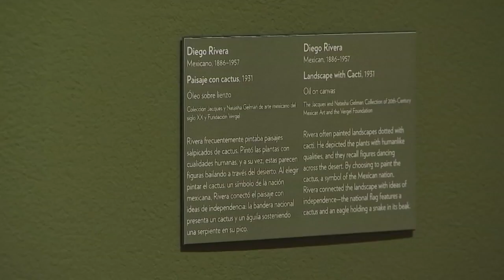'Frida Kahlo, Diego Rivera, and Mexican Modernism' exhibit at Portland Art Museum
The Portland Art Museum just opened a new exhibit - "Frida Kahlo, Diego Rivera, and Mexican Modernism" from the Jacques and Natasha Gelman Collection.